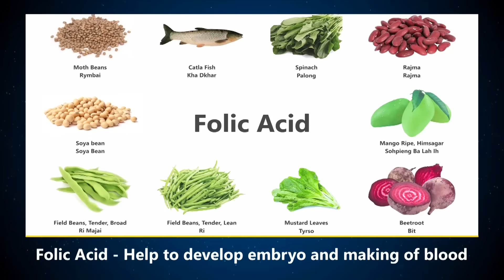3,67,174 Ngut Ki Bym Thep Vote Ha Ka Elekshon MP Na Shillong Seat | Duna Na Ki Constituency Ha Sor